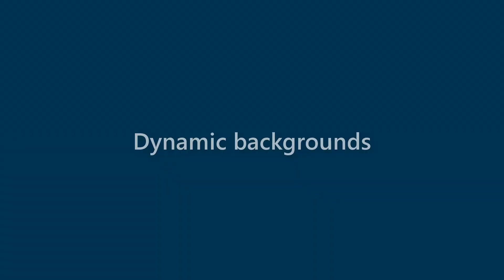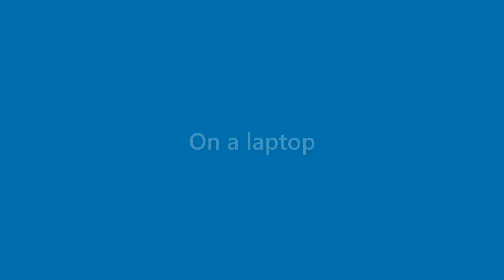Elliot Leonard - appearance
Name Look - Elliot Leonard - appearance. In this video we present "Elliot Leonard" name look and feel in various scenarios.
This video will cover:
How does "Elliot Leonard" look as a personal letterhead?
How does "Elliot Leonard" look on a business card?
How does "Elliot Leonard" look on a computer/laptop screen?
How does "Elliot Leonard" look with different background colors?
How does "Elliot Leonard" look with various fonts?